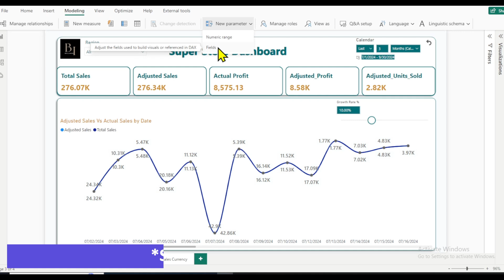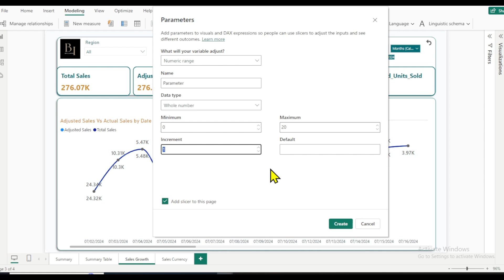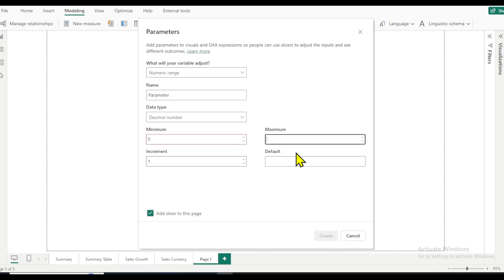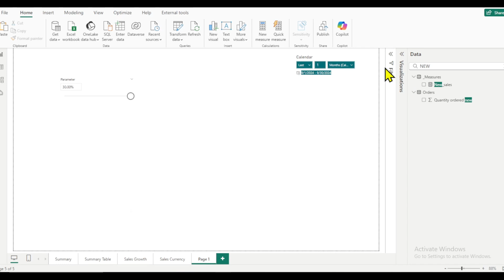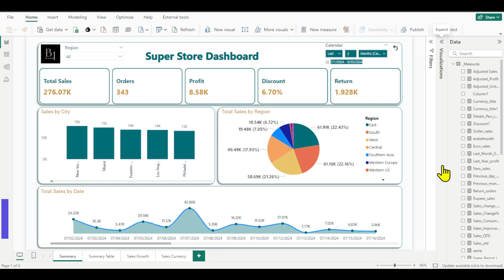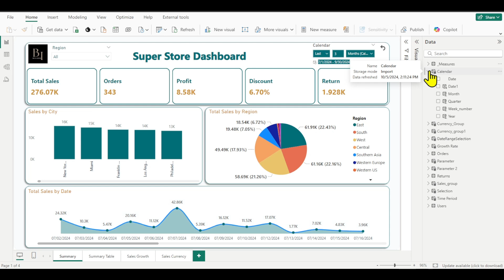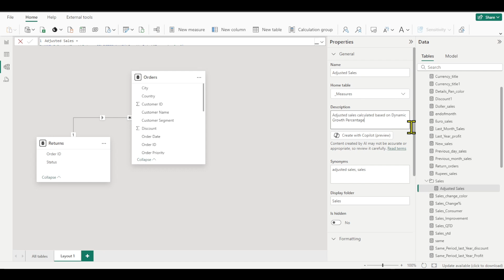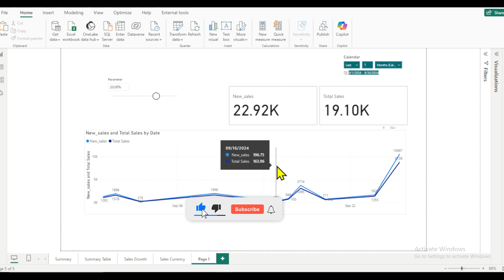Power BI Numeric Parameter to Calculate Sales Growth % | Tips for Organizing Measures in Tamil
In this Power BI Tamil tutorial, learn how to use Numeric Parameters to calculate Sales Growth %. I demonstrate a real use case where you can dynamically change the growth percentage using a numeric parameter and visualize the variance between actual sales and expected sales. Additionally, I provide essential tips on how to move all existing measures to one table without external tools, create display folders for better organization, and add descriptions to each measure. This will not only help you as a developer but also make it easier for others working on the same dashboard in the future. All explanations are given with practical examples in Tamil.

👉 Key Highlights:

✔ Power BI Numeric Parameters to calculate sales growth
✔ Dynamic growth percentage and comparison chart
✔ Organizing measures without external tools
✔ Creating display folders and adding descriptions for measures
✔ Tamil Power BI tutorial with real-life use cases